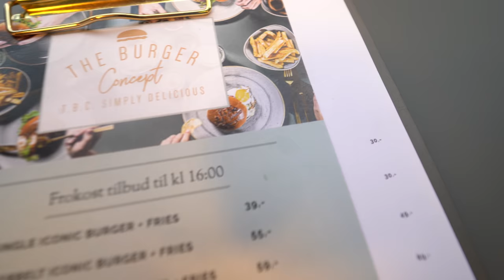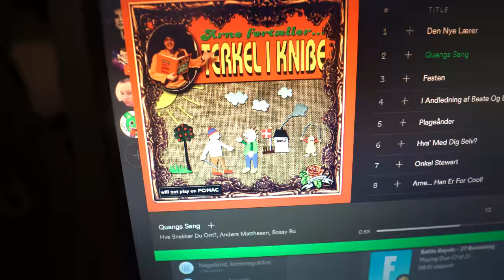REUNION MED JOSEFINE FRA MIN SPROGREJSE!!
Jeg var tidligere i år på sprogrejse hvor jeg mødte Josefine! Vi har ikke set hinanden siden vi kom hjem fra turen, så vi aftalte at mødes! Jeg var forbi Josefine i en weekend, hvor jeg var til en fest og mødte nogle af hendes venner! Jeg tog derefter afsted til Sjælland for at tage til Gallapremiere på Ternet Ninja!